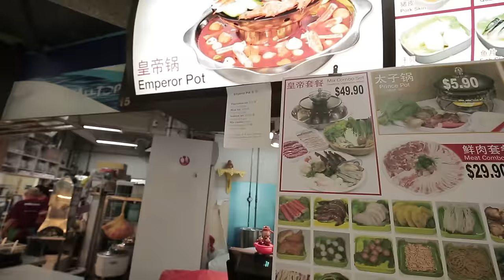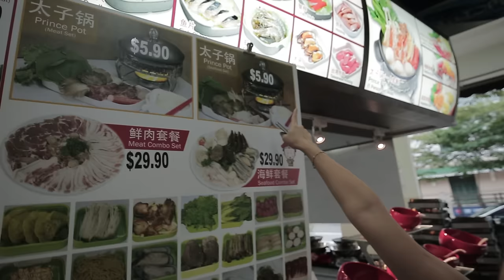A THREE TIER STEAMBOAT FOUND IN SINGAPORE! | TSL Vlogs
Introducing Eatbook, TheSmartLocal's food-only sister site. Eatbook works in the same office as TSL and spends lots of time going undercover trying out the latest food places.

We followed them on a food tasting today to try out a cool 3-tier-steamboat, and at the same time give you food fanatics some tips into how to join EatBook! We're looking for one more journalist intern to complete our team!

p.s TSL doesn't believe in posting bad reviews, they just don't write about them. Eatbook however, sometimes can be just savage.

Apply to be our food journalist intern here!